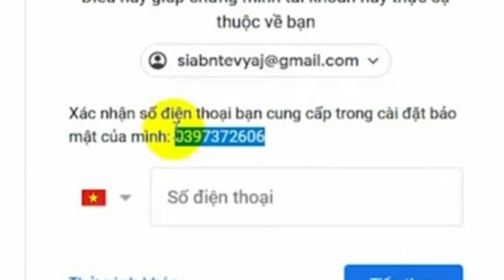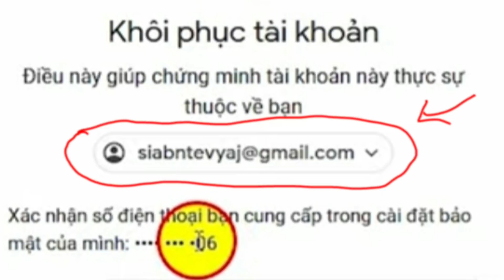pheej hmoo tshooj youtube raug tua tuag lawm, nw quaj heev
Pheej hmoo tu youtube tuag